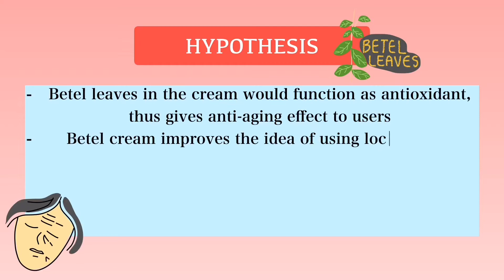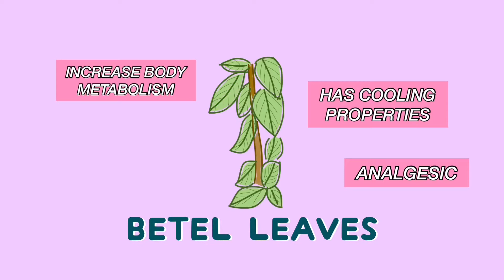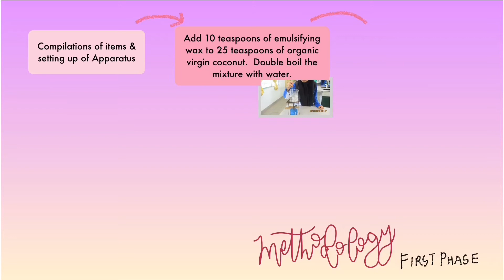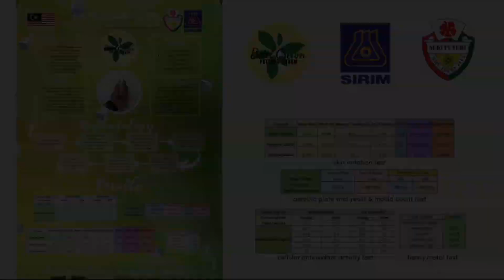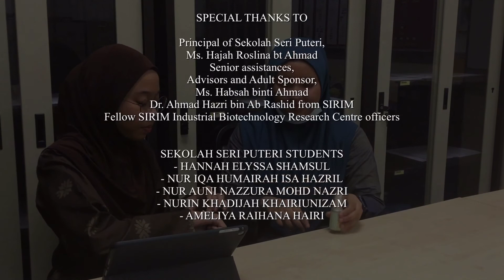BETEL CREAM (E-THIC’20) || SEKOLAH SERI PUTERI, CYBERJAYA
ECO-GREEN TECHNOLOGY HONOURABLE INNOVATION COMPETITION

GROUP MEMBERS
- HANNAH ELYSSA
- NUR AUNI NAZZURA
- NURIN KHADIJAH
- AMELIYA RAIHANA
- NUR IQA HUMAIRAH

ADVISOR
- MS. HABSAH AHMAD